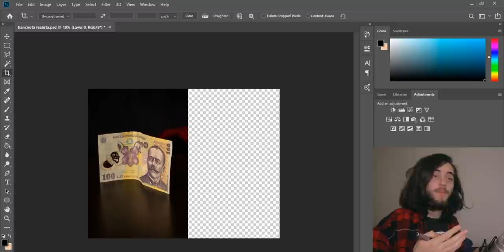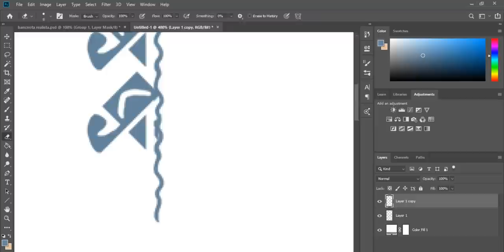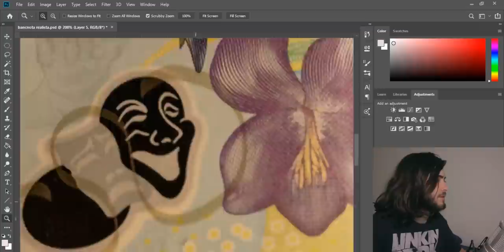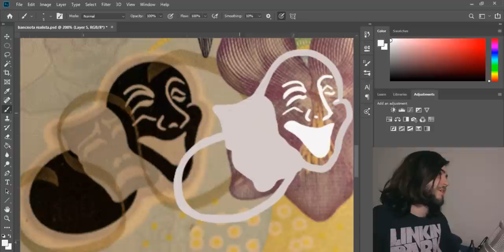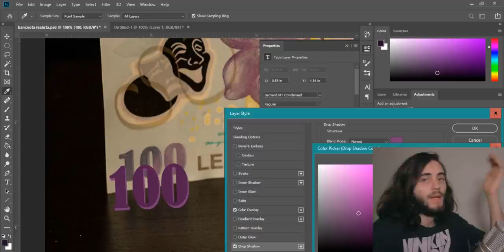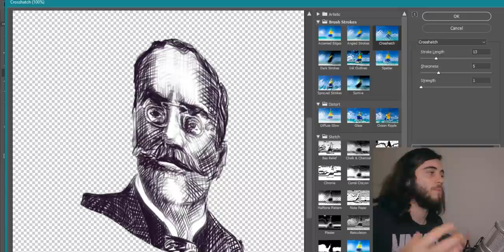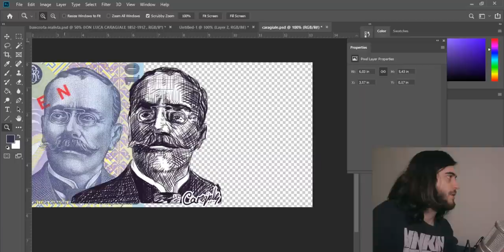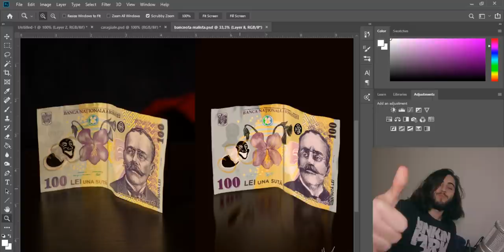DESENEZ REALIST 100 DE LEI ROMÂNEȘTI + CONCURS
100 de clipuri, 100.000 de abonati, 100 de lei, 100 de note muzicale.

Ai nevoie de un desen sau de o animație? Contactează-mă pe Facebook pentru prețuri!